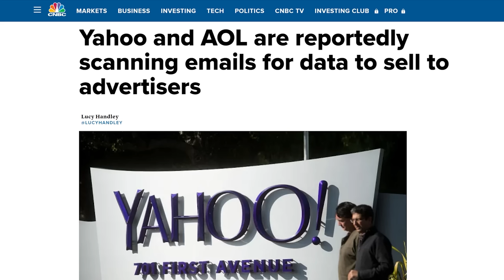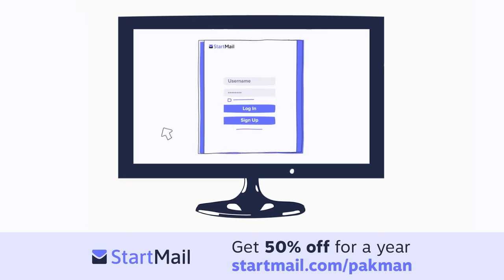Visibly confused Trump pretends to be religious, goes bad quick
-- A visibly confused Donald Trump tries pandering to Christians during a religious interview
Leave a Voicemail Line: (219)-2DAVIDP